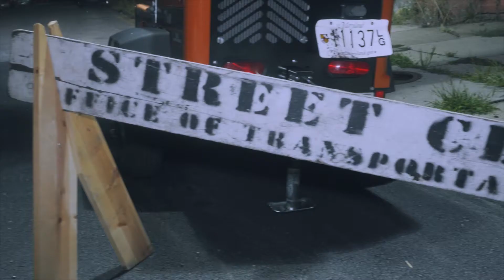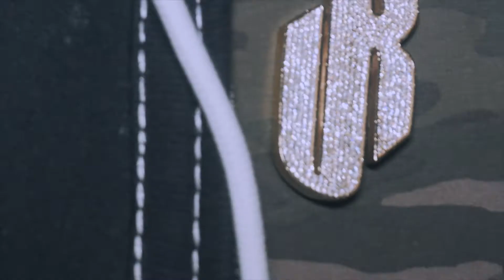Undarated Ty - Murdah (Official Video)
Shot and edited by @thevideoplug410